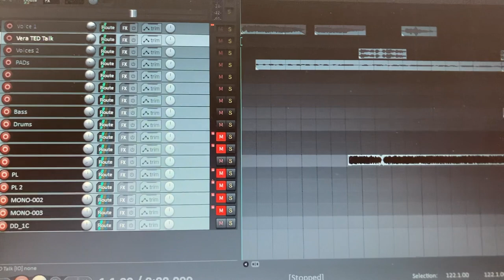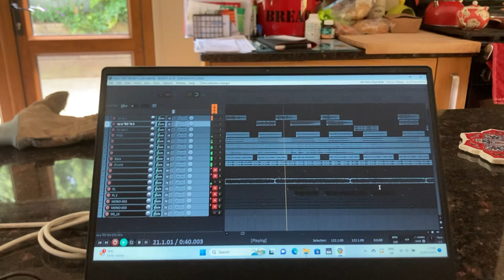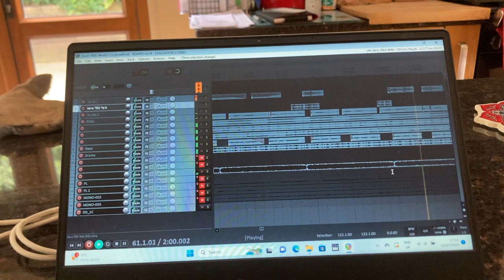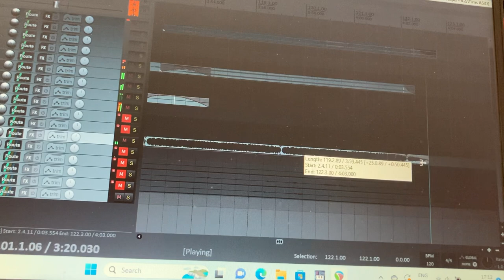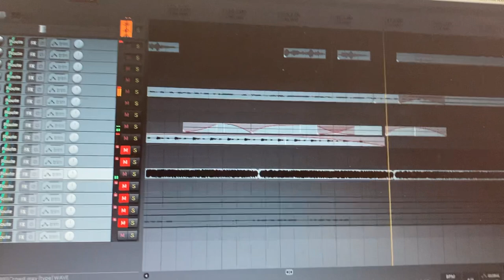Anthem for the Ireland Women’s Football Team at the World Cup take three starting to come together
My take on an anthem for the women’s football team. Mc101 tracks bass, guitars and samples. A work in progress, but it has to be finished by the weekend…